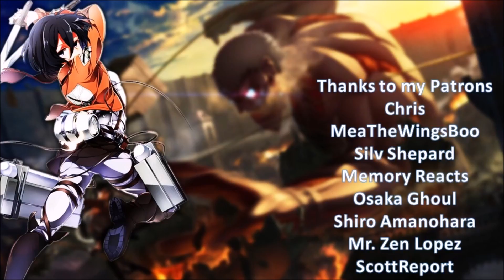Enmusubi no Youko-chan Fox Spirit Matchmaker Episode 15 Review | Kiss!?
Enmusubi no Youko-chan Fox Spirit Matchmaker Episode 15 was yet another incredible episode to this second arc. Poor Touhou though. While he might have gotten a kiss from the beautiful Koko, he also got stabbed twice...